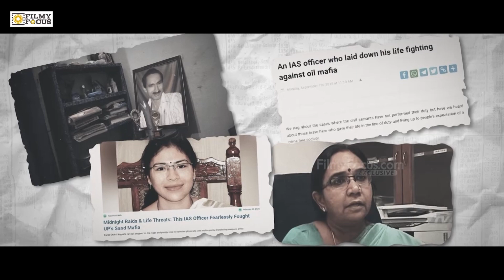ThankYouCollector - Announcement Video | Sai Dharam Tej's Republic | Filmyfocus.com